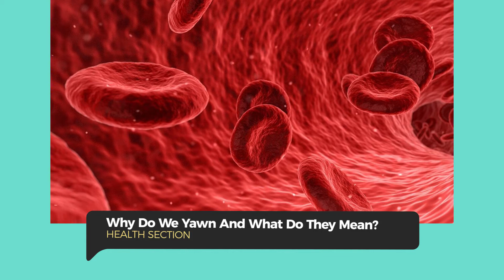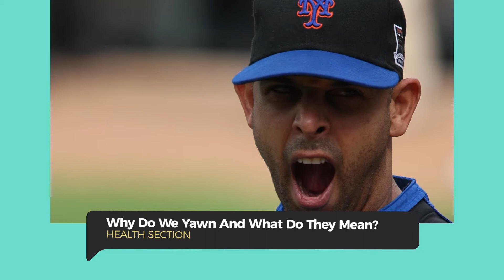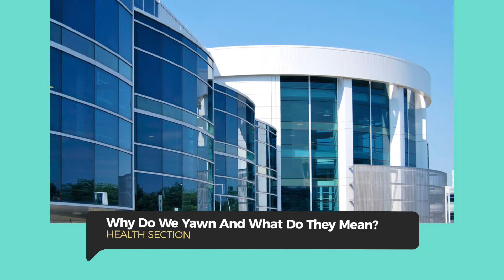Why do we yawn? Why is yawning Contagious?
Though scientists have long sought to figure out what yawns are and why they're contagious, the answers remain fuzzy as leading theories have been debunked.

The act of yawning feels so unremarkable that humans do it all the time without thinking. However, the science behind this everyday act remains a mystery.

We yawn in a variety of situations, as a sort of biological reaction to our body’s needs, which scientists initially believed had to do with the supply of oxygen present in our bloodstream.

But recent studies have debunked this hypothesis, leaving scientists still wondering: Why do we yawn?

Be curious!